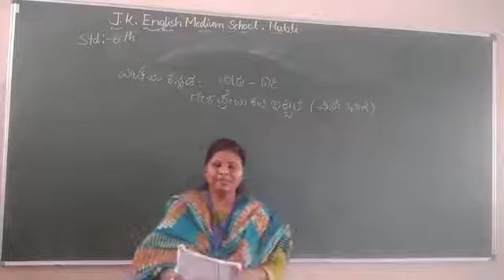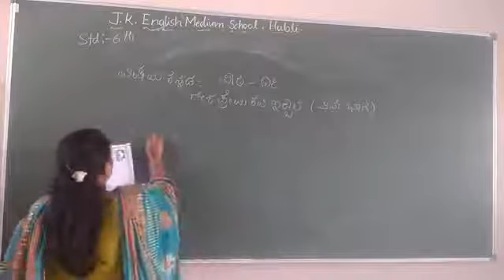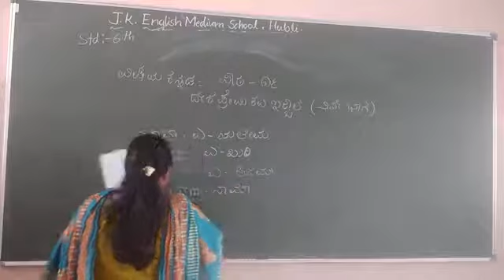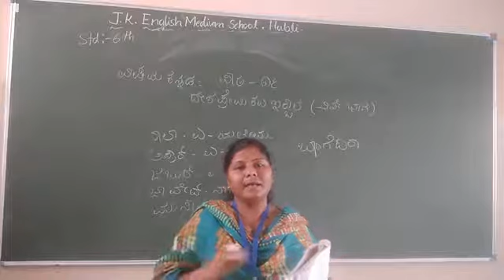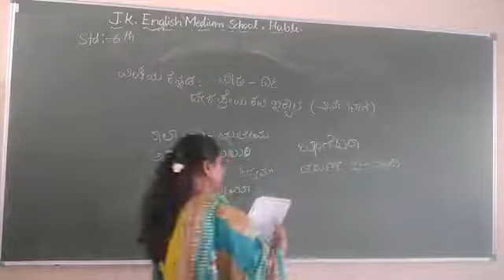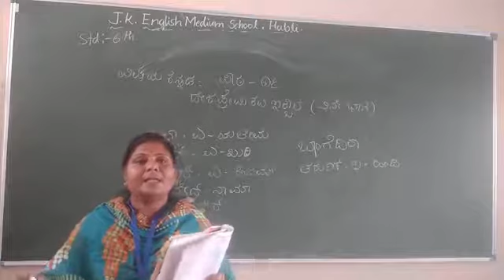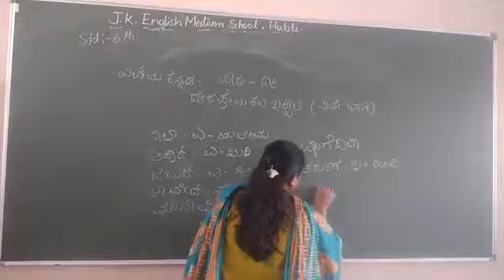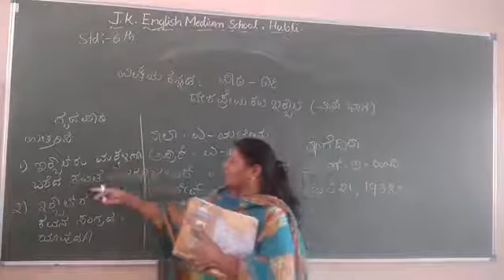6 ಕನ್ನಡ ಪಾಠ 16 ದೇಶಪ್ರೇಮಿ ಕವಿ ಇಕ್ಬಾಲ್